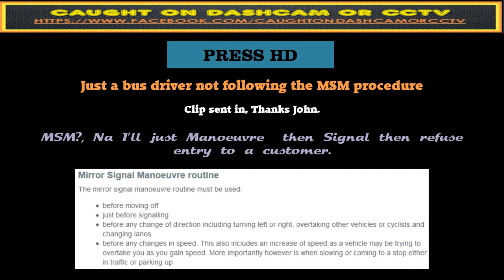Clip sent in, Thanks John. Just a bus not following the MSM procedure